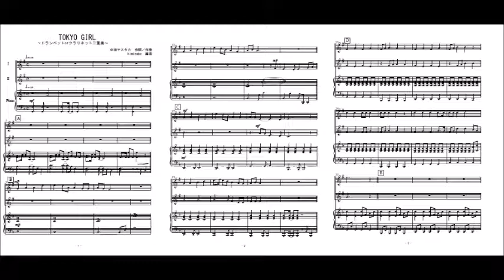東京タラレバ娘 TOKYO GIRL（トランペットorクラリネット二重奏）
「東京タラレバ娘」の主題歌「TOKYO GIRL」のトランペット二重奏（参考音源）です。楽譜はこちら。